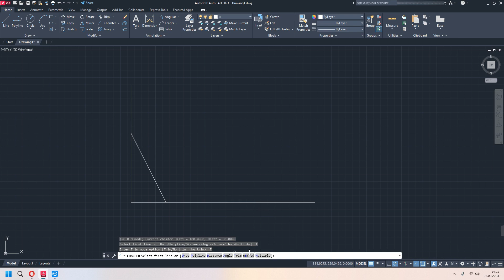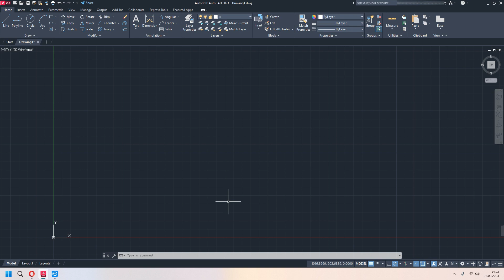Autocad Dersleri #18 CHAMFER Komutu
Autocad ücretsiz eğitim serimize hoş geldiniz. Bu dersimizde Chamfer komutlarını detayları ile birlikte inceliyoruz. İyi Seyirler